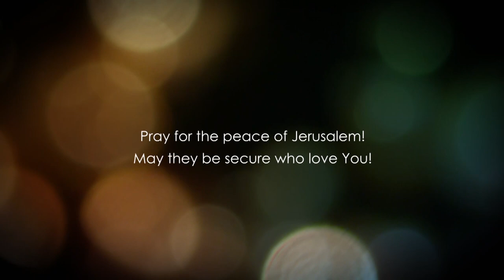Matthew 18 - Part 1 - Who is the greatest in The KINGDOM of HEAVEN?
Matthew 18 explained - In this video, we will study how Jesus answered very important questions to His apostles. They had doubts and one major doubt was on the kingdom of heaven. They asked Jesus, who was the greatest in the kingdom?

Jesus answered saying that whoever was as humble as this little child, he shall be the greatest in the heavens.

Follow us in this study on the book of Matthew

Checks may be sent to:

LoveIsrael.org
925 N. Courtenay Parkway Suite 19